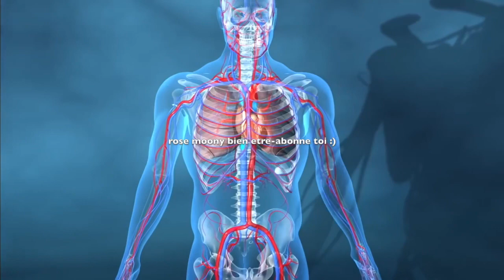Un seul verre d'eau bu de cette façon va débarrasser le corps de beaucoup de maladies: voici comment